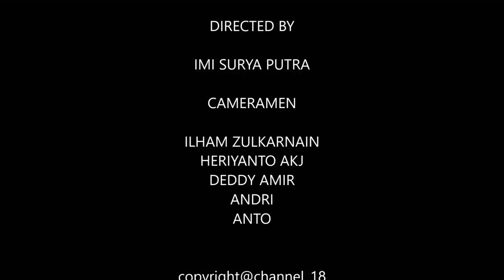TANAH KANTOR DIKLAIM WARGA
Tanah lokasi perkantoran Kecamatan Kelumpang Tengah diklaim warga setempat sebagai warisan kerajaan.